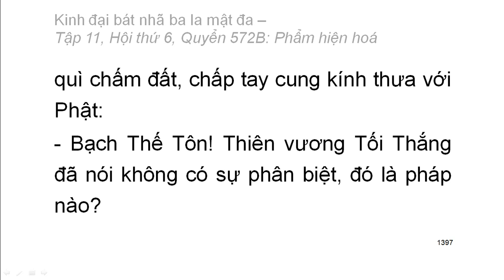Quyển .../600: Kinh đại bát nhã ba la mật đa (tiếp)